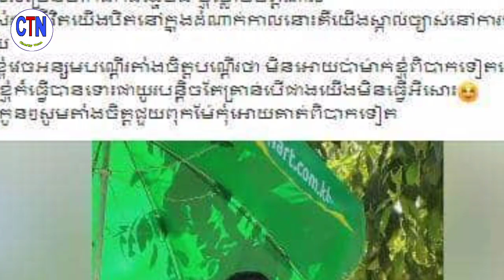ការពិតជីវិត បងស្រី អូន ដែលបងប្អូនបានស្គាល់ គ្រប់គ្នានោះ ក៏ធ្លាប់ឆ្លងកាត់ជីវិតជាអ្នកលក់ដូរ ស្រដៀងនិងអ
In fact, the life of Sister Oun, whom you all know, also went through a life as a salesman similar to this girl ...

ការពិតជីវិត បងស្រី អូន ដែលបងប្អូនបានស្គាល់ គ្រប់គ្នានោះ ក៏ធ្លាប់ឆ្លងកាត់ជីវិតជាអ្នកលក់ដូរ ស្រដៀងនិងអ៊ុំស្រីម្នាក់នេះដែរ...

channel/ChanthyNews